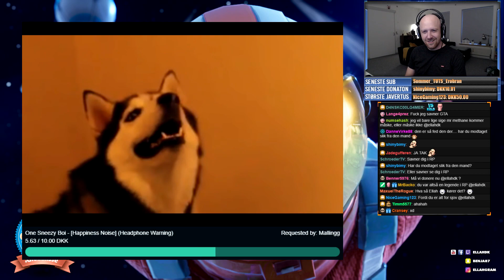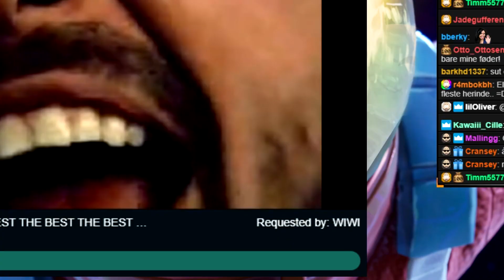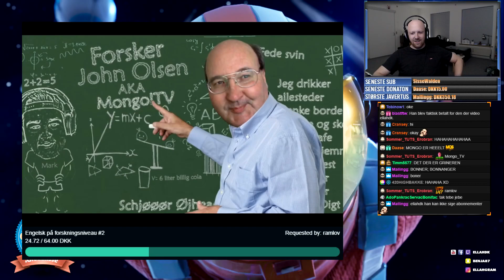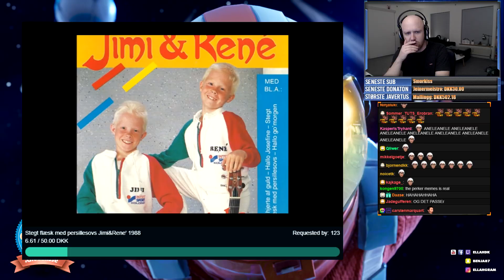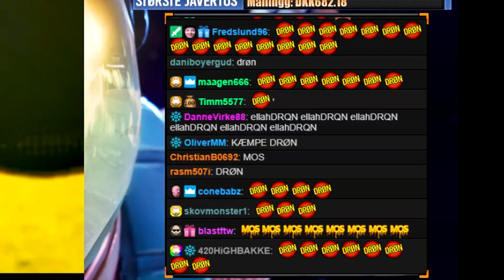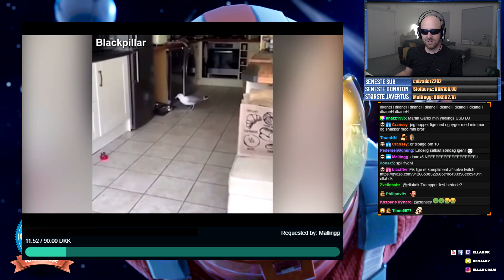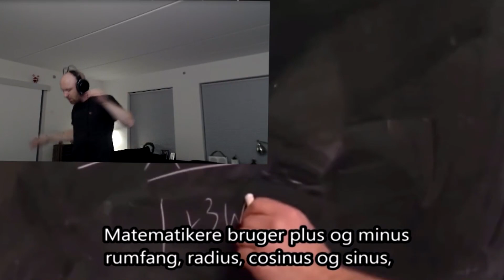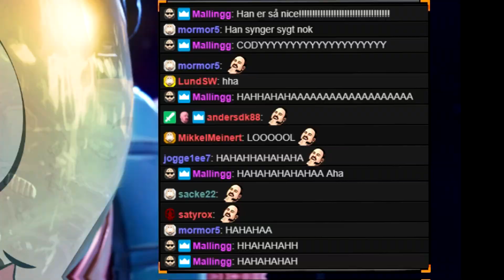EN MASSE CRINGE VIDEOER FRA JER 💩 (SELLOUT-SØNDAG #7)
I dagens Sellout Sunday hører og ser vi en masse blandet musik og ser latterlige videoer, og det er mine seere, som bestemmer, hvad der kommer på :)

Benja87 - alle bliver accepteret

Fortnite Creator Code: ellahdk